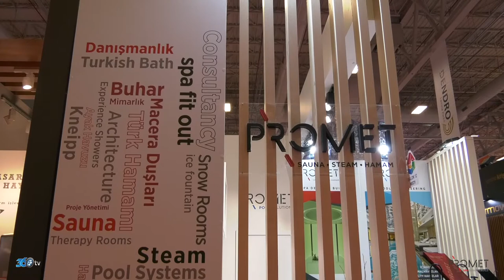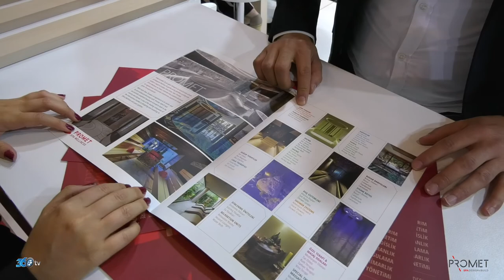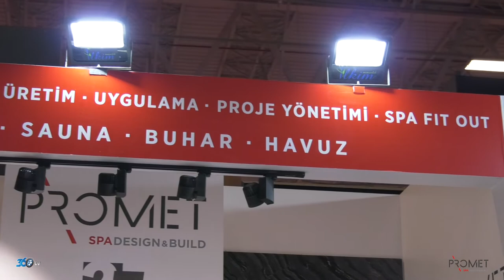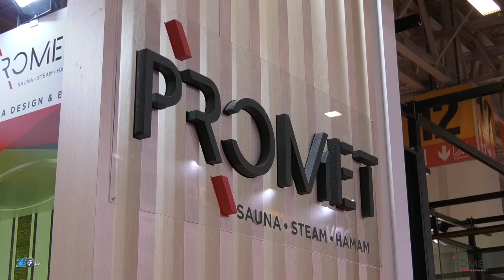Promet - Tüyap Yapı Fuarı 2018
Promet firması için Tüyap Yapı Fuarında hazırlamış olduğumuz fuar tanıtım filmi.